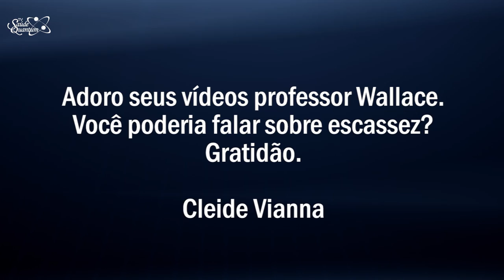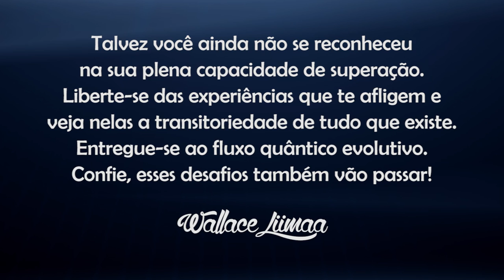TV Saúde Quantum 087: Como Superar a Escassez e Atrair a Abundância Para sua Vida | Wallace Liimaa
✭✭✭✭✭ TV Saúde Quantum 087: Como Superar a Escassez e vibrar na abundância. Nesse vídeo apresentamos a importância de viver no presente e ampliar o foco de percepção para superar a escassez. Assista o vídeo e comprove!